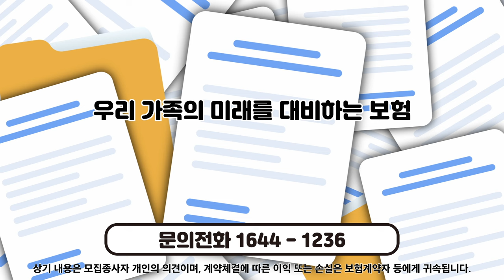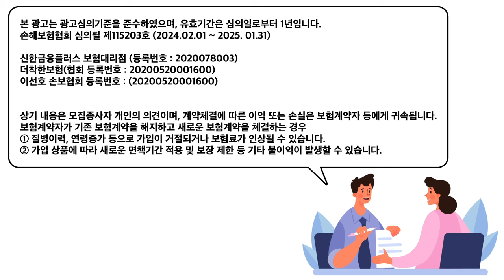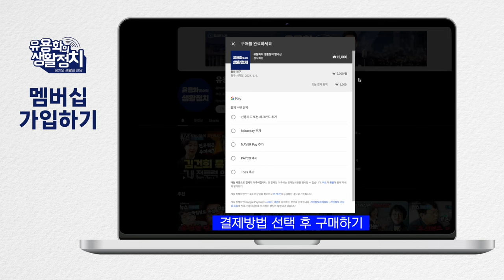“ 이재명 구속은 정변이다” 검찰발 계엄 사태 ‘ 사법계엄“ 검찰국가의 국부 윤석열 꿈꾼다 ” 김건희 만인지상의 시대 열고자 한다 [김종대 작두]